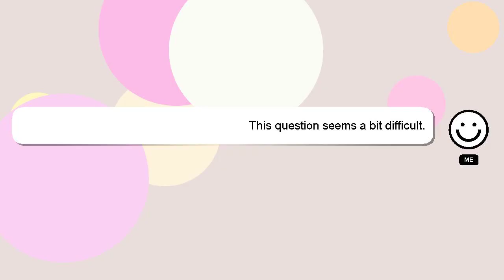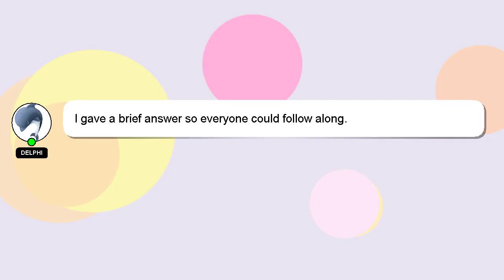How to collect pokeballs in pokemon go?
Allow me to introduce myself briefly, Hey, I'm known as Delphi. I am available to help you find solutions to your inquiries. - How to collect pokeballs in pokemon go?

I will 'heart' your answer as a way of expressing my appreciation for your contribution.

*1 What we are experimenting :*